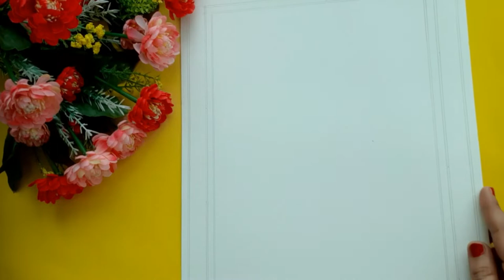Pattachitra Painting Tutorial | A complete guideline | Indian Folk Art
Hi Friends
Here i am with a new Pattachitra Painting Tutorial.In this tutorial i have explained the techniques and different styles of Pattachitra Painting ..Do watch the video till end to know lot more about this art form .
**Materials required
    Water colour Paper A3 size
     Basic drawing materials
     Acrylic colour
     Brushes

ABOUT PATTACHITRA PAINTING:-
Pattachitra is a traditional painting of Odisha, India.[1] These paintings are based on Hindu mythology and specially inspired by Jagannath and Vaishnava sect.[12] All colours used in the Paintings are natural and paintings are made fully old traditional way by Chitrakaras that is Odiya Painter. Pattachitra style of painting is one of the oldest and most popular art forms of Odisha. The name Pattachitra has evolved from the Sanskrit words patta, meaning canvas, and chitra, meaning picture. Pattachitra is thus a painting done on canvas, and is manifested by rich colourful application, creative motifs, and designs, and portrayal of simple themes, mostly mythological in depiction.[13] The traditions of pattachitra paintings are more than thousand years old.

My another youtube channel (InspiredCorner) is all about poetry n stories ,please visit and show your love n support there too :

Connect me on social media platforms to buy/gift/customized gifts/workshops -